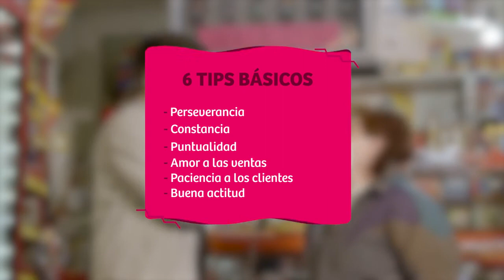Cómo impulsar tu negocio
Esperanza es un ejemplo a  seguir para todos, día a día hace crecer su negocio enfrentándose a los problemas que se le presentan.

¡Únete a nuestro canal para no perderte ningún episodio!